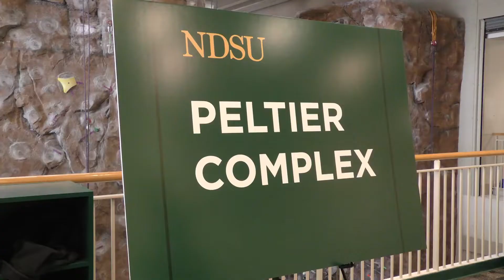Peltier Complex Groundbreaking 2021